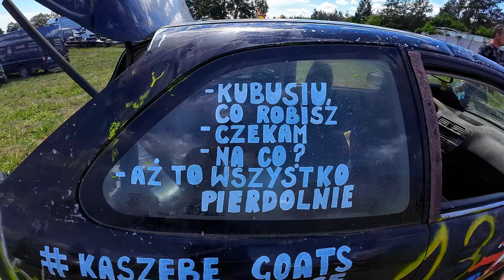Wrak Race ⛐ Prawie jak Mad Max 🚗 Kościerzyna 2024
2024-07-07 Wrak Race - to wyścigi rozgrywane na zamkniętym, szutrowym torze. Samochody, które biorą w nim udział to niskobudżetowe auta, na których nie robi wrażenia dodatkowa rysa bądź wgniecenie. Podczas wyścigu dozwolony jest kontakt z innymi autami. Dużo hałasu, benzyny i adrenaliny. Zapraszam na film 🙂Zostaw po sobie lajka i komantarz :)

OPIS DLA WYSZUKIWAREK:
Wrak race. Wrak race Kościerzyna. Mad Max. Wrak race w Kościerzynie. Wrak Race 2024. Wyścigi samochodowe. Wyścigi aut.